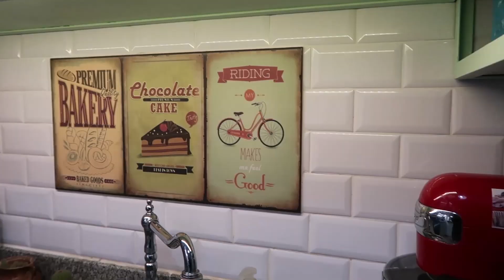#255 Cajas de luz - reforma de casas dia 17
En esta nueva temporada decidimos hacer un proyecto totalmente diferente, vamos a mostrar como reformar una casa desde cero día tras días. Estaremos filmando cada día de la obra y su remodelación. No te pierdas ninguno de los días que iremos subiendo.
Y paso a paso hemos llegado al día 17 de la reforma de esta casa. Estamos terminando los revoques y seguimos avanzando con la herrería y ya comenzamos a colocar cajas de luz para la futura instalación eléctrica.

En los tutoriales que subimos van a poder aprender sobre distintos trabajos como: herrería, albañilería, fontanería, carpintería, trabajos de electricidad, trabajos relacionados con el gas, manejos de herramientas, tips, decoración, pintura, bricolaje y muchas cosas más.
La idea ustedes puedan desarrollar estas tareas para poder ahorrar mucho dinero.
También pueden participar de nuestras charlas en vivo en donde en el chat hay preguntas, respuestas y sugerencias.
Bienvenido al canal y te pedimos que por favor lo difundas entre tus contactos.
Siempre es bueno y de ayuda saber como resolver los problemas que se presentan en el hogar.
Gracias, éxitos!!

-SIN GARANTÍAS-
Toda la información proporcionada en este video se proporciona "TAL CUAL" y SIN GARANTÍAS.
No hay garantías expresas o implícitas de ningún tipo, incluidas, por ejemplo, garantías implícitas de comerciabilidad o idoneidad para un propósito particular, se realizan con respecto a la información, o cualquier uso de la información, en este video.
EL RECICLADOR no se responsabiliza ni extiende garantías de ningún tipo en cuanto a la exactitud, trabajo o integridad de cualquier información o contenido de este video.

EL RECICLADOR específicamente NIEGA RESPONSABILIDAD POR CASO INCIDENTAL O CONSECUENTES DAÑOS y no asume ninguna responsabilidad u obligación por cualquier pérdida o daño sufrido por cualquier persona como resultado del uso o mal uso de cualquier información o contenido en este video.
EL RECICLADOR recomienda prácticas seguras al trabajar con herramientas eléctricas, elevadores automotrices, herramientas de elevación, soportes de gato, equipos eléctricos, instrumentos contundentes, productos químicos, lubricantes o cualquier otra herramienta o equipo visto o implícito en este video.
EL RECICLADOR no asume NINGUNA RESPONSABILIDAD por cualquier pérdida o daño sufrido como consecuencia del uso, uso indebido o dependencia de la información y el contenido de este video.

-UTILICE BAJO SU PROPIO RIESGO-
Este video es solo para fines informativos.
Es su responsabilidad evaluar su propia seguridad y condición física, o la de sus clientes,
y para determinar de forma independiente si realizar, usar o adaptar cualquier información o contenido en este video.
Cualquier reparación y / o modificación automotriz puede resultar en lesiones.
Al realizar voluntariamente cualquier tarea que se muestra en este video, asume el riesgo de cualquier lesión resultante su seguridad es responsabilidad exclusiva del usuario y no de EL RECICLADOR.